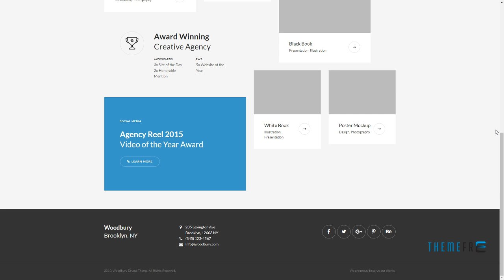Woodbury Agency - Drupal 8.5 Portfolio Theme Roly Stephen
Software Version Drupal 8.5.x

 Columns 4+

 Layout Responsive

 Tags agency, animated, black and white, clean, creative person, dark, Drupal 8, entertainment, masonry, multipurpose, photography, portfolio, restaurant, showcase, squares